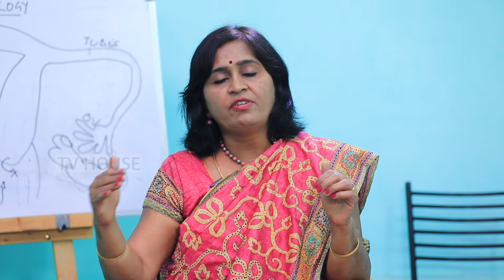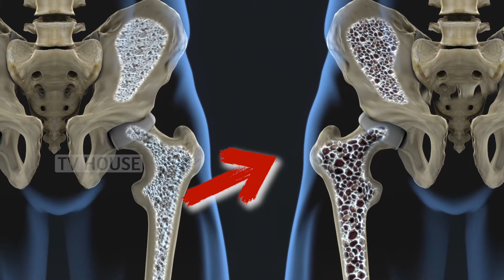Menopause - What is it? - Dr Shanthala explains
Renowned Gynecologist Dr Shanthala speaks about menopause and what women go through when it happens.